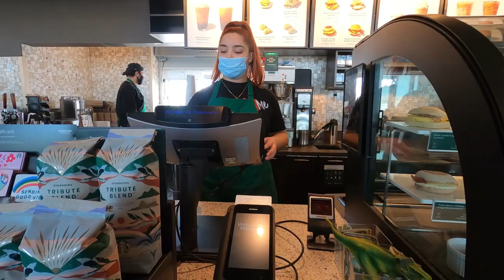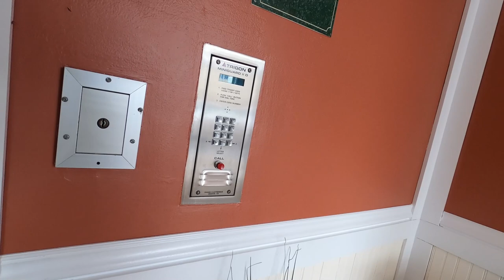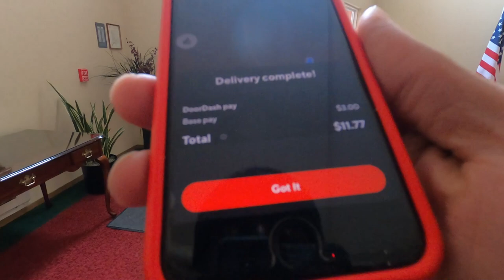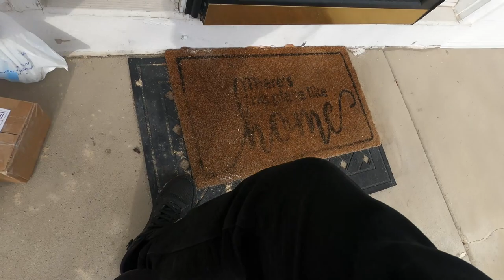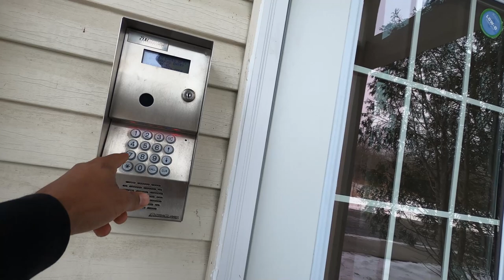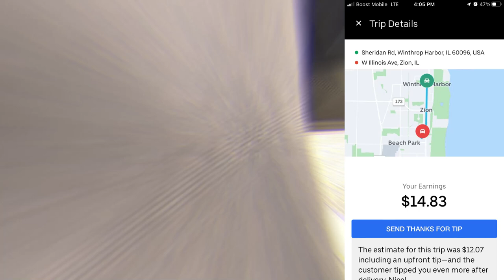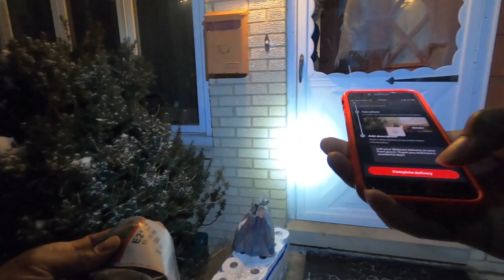How To Make More Than $50.00 an Hour With DoorDash!! Pay Me!! Tips and Tricks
Getting those GOOD Walmart In-Store Pickups Really Get You Right Sometimes!!! Definitely Worth Taking Them. In My Area, Walmart Sends Out In-Store Pickup Batches 3x A day!!